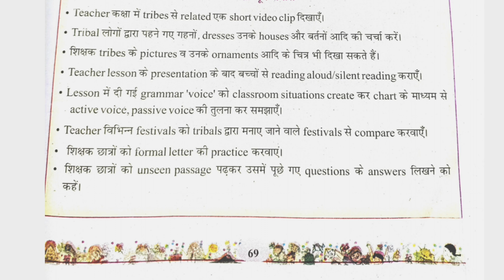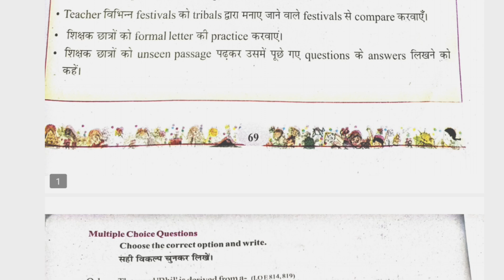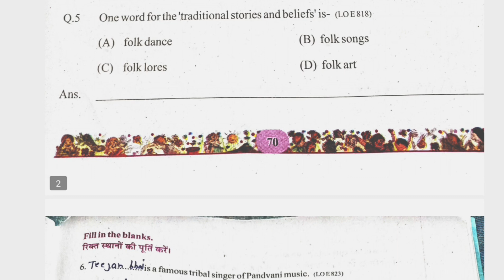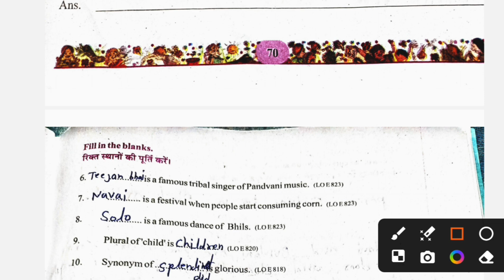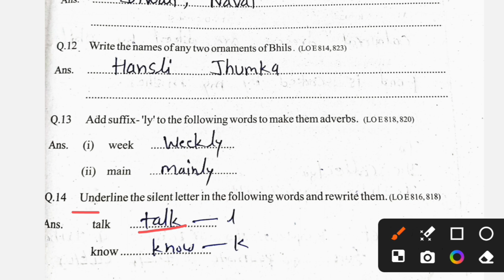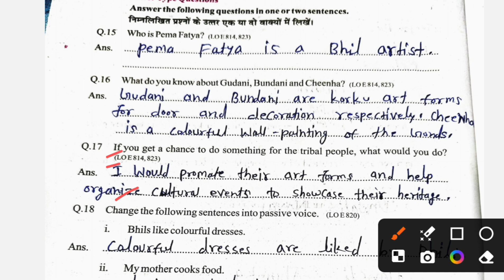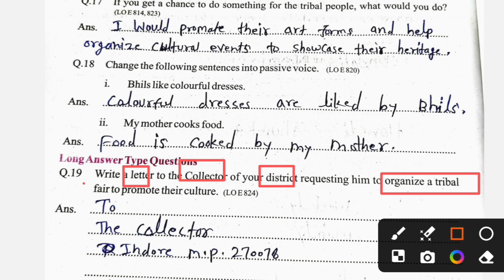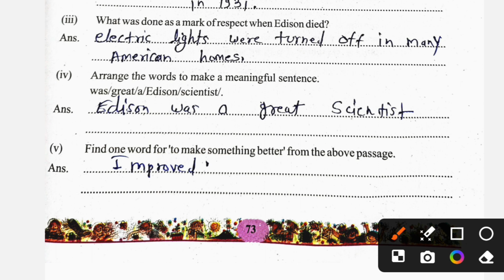at grade abhyas pustika class 8 english 2024-25 lesson 12 known more about |एटग्रेड कक्षा 8 अंग्रेजी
at grade abhyas pustika class 8 english 2024-25 lesson 12 known more about | एटग्रेड अभ्यास पुस्तिका कक्षा 8 अंग्रेजी 2024-25 lesson 12 known more about

हेलो विद्यार्थी आशा करता हूं कि आप सभी लोग अच्छे और स्वस्थ होंगे मैं आज के इस वीडियो में आप लोगों के सामने कक्षा आठवीं की  एटग्रेड अभ्यास पुस्तिका कक्षा 8 अंग्रेजी 2024-25 की लेकर आ गया हूं आप लोगों को कक्षा 8 के सभी विषयों की इसी प्रकार से सरल और अच्छी भाषा में समझाया जायेगा आशा करता हूं आप लोगों को पूरी तरह से समझ में आए और आप लोग अच्छी तरह से पढ़ाई कर रहे होंगे !
धन्यवाद

at grade abhyas pustika kaksha 8 english 2024-25 new book

at grade abhyas pustika kaksha 8 english 2024-25 lesson 12

at grade abhyas pustika kaksha 8 english 2024-25 lesson 12 known more about

8 grade abhyas pustika kaksha 8 english 2024-25 lesson 12 known more about

एटग्रेड अभ्यास पुस्तिका कक्षा 8 अंग्रेजी 2024 25 लेसन 12 नो मोर अबाउट

एटग्रेड अभ्यास पुस्तिका कक्षा 8 अंग्रेजी 2024 25 पाठ 12 नाव मोर अबाउट

at grade abhyas pustika class 8 angreji 2024-25

at grade abhyas pustika kaksha 8 angreji 2024-25

at grade abhyas pustika class 8 english 2024-25 full solution

class 8 english at grade abhyas pustika

at grade abhyas pustika class 8 english lesson 12

at grade abhyas pustika class 8 english lesson 12 question answer

class 8 at grade abhyas pustika english

कक्षा 8 अंग्रेजी एट ग्रेड अभ्यास पुस्तिका 2024-25

एटग्रेड अभ्यास पुस्तिका कक्षा 8 अंग्रेजी Lesson 12 known more about

at grade abhyas pustika class 8 english 2024-25 lesson 12 known more about

at grade abhyas pustika class 8 english lesson 12 known more about

at grade abhyas pustika class 8 angreji

एटग्रेड अभ्यास पुस्तिका कक्षा 8 अंग्रेजी 2024-25
एटग्रेड अभ्यास पुस्तिका कक्षा 8 अंग्रेजी नई बुक
एटग्रेड अभ्यास पुस्तिका कक्षा 8 अंग्रेजी पाठ 12 known more about
अंग्रेजी एटग्रेड अभ्यास पुस्तिका कक्षा 8